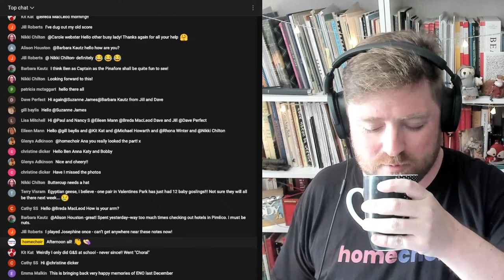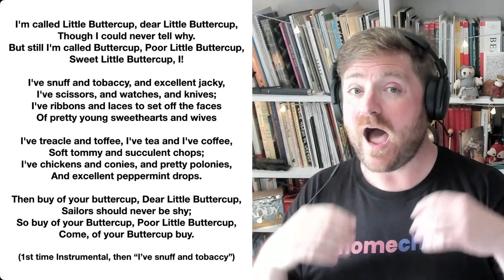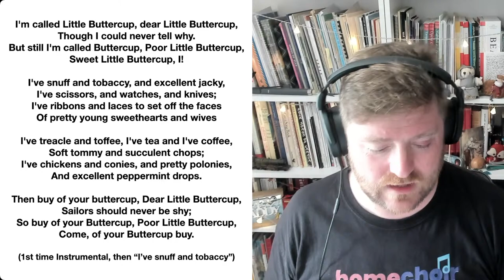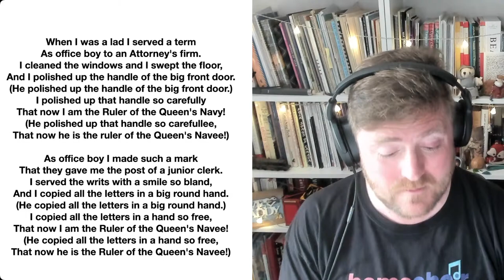Learn "A British Tar" and more fun songs from HMS Pinafore with Homechoir's Fun Friday!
JOIN OUR MAILING LIST to receive your weekly programme and YouTube
IF YOU WISH, YOU CAN GIVE A TIP TO BEN AND HIS FAMILY
See you at 2pm everyone!

PROGRAMME
0:00:00 SOUND CHECKS and CHAT
0:12:54 WELCOME and NOTICES
0:16:00 WARM UP and BIRTHDAYS
0:19:40 I’m Called Little Buttercup (page 12)
0:24:08 NEW SONG: I Am The Captain Of The Pinafore (page 21)
0:28:47 CAPTAIN OF THE PINAFORE SING THROUGH
0:31:00 NEW SONG: When I Was A Lad (page 45)
0:33:37 WHEN I WAS A LAD SING THROUGH
0:37:48 NEW SONG: A British Tar (page 52)
0:41:03 A BRITISH TAR SING THROUGH
0:43:30 THANKS and END CREDITS